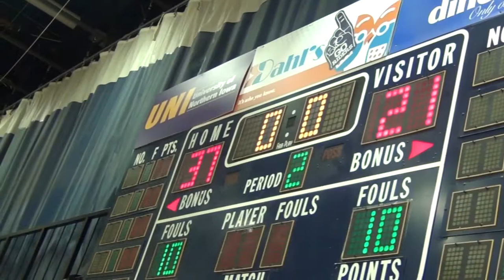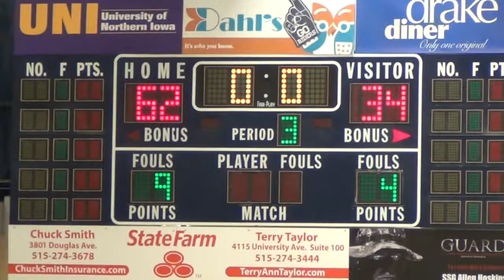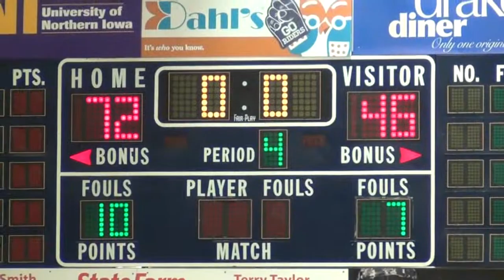Rails Freshmen vs. Riders - Highlights